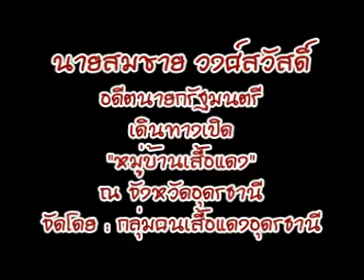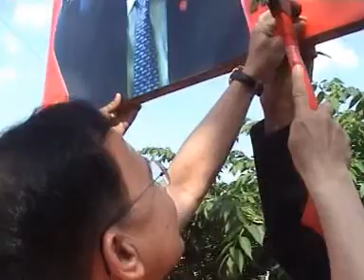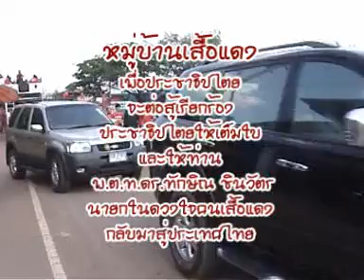สมชาย วงศ์สวัสดิ์ เปิดหมู่บ้านเสื้อแดง